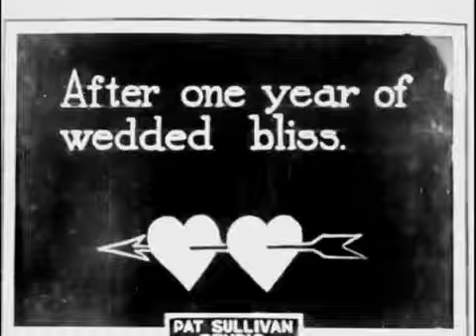Felix At The Fair